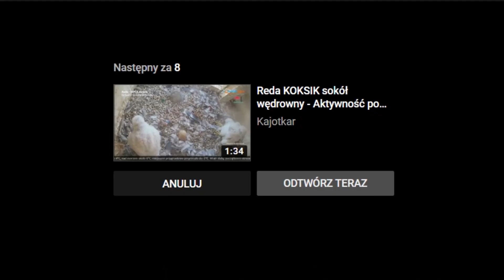Stowarzyszenie Sokół-Głogów KGHM 09.05.2022-pierwsze pisklę, film nagrała FF Raktoja.